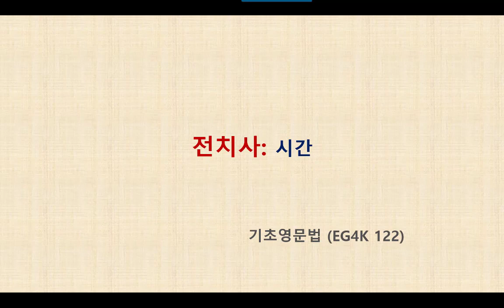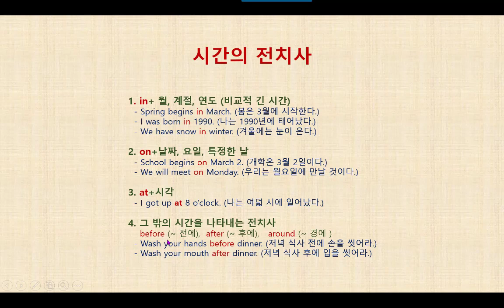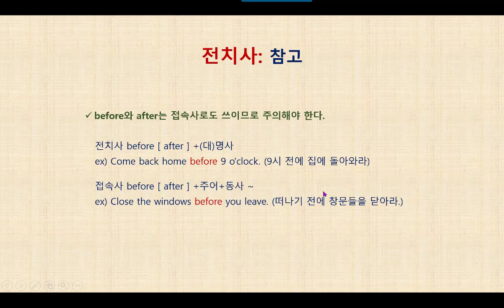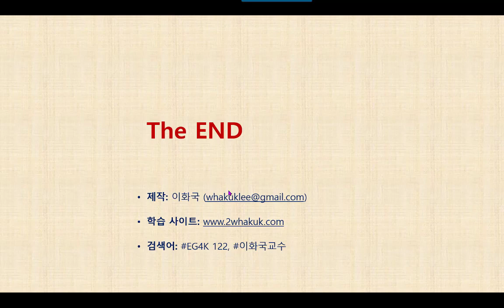영문법 특강 EG4K 122 전치사 - 시간